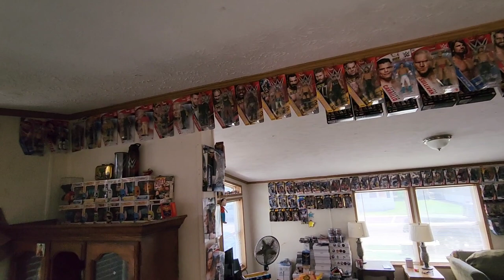Owning a Toy Shop Is FUN! Wrestling, Giant Cheeseburgers & More!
What madness is going on at the shop!  @EthanPageVlog & Nyla Rose stop by the shop for a meet and greet